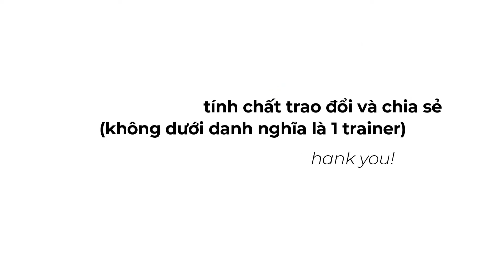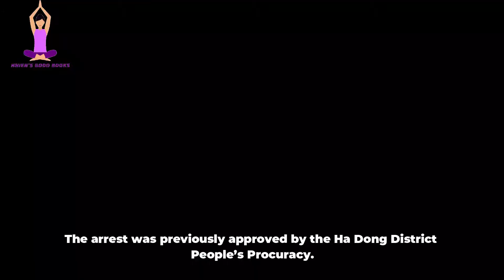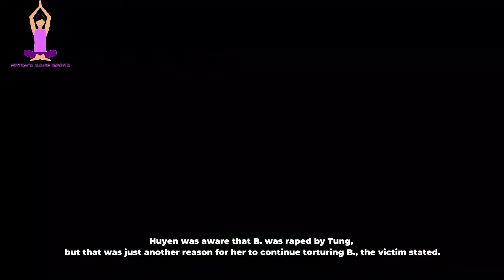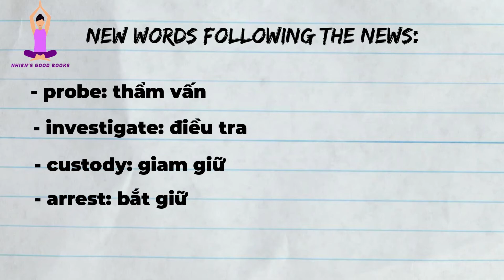Tiếng Anh pháp lý cho luât sư/English for lawyer: A 12-year-old girl allegedly by her mother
Các bạn ơi cùng mình học tiếng Anh pháp lý nha, nội dung của bảng tin hôm nay được dịch ra tiếng Việt như sau:
Bé gái 12 tuổi nghi bị mẹ đẻ bạo hành, người tình của mẹ cưỡng bức nhiều lần
TTO - Trong thời gian dài ở cùng mẹ đẻ, bé H.H.B., 12 tuổi, nghi bị mẹ thường xuyên dùng dây điện, móc quần áo, thép bện thành sợi... đánh đập dã man và bị người tình của mẹ nhiều lần bắt 'làm chuyện người lớn'.
Bắt ông bố nghiện ma túy bạo hành con gái ngất xỉu
Vụ bé trai bị bạo hành: Hàng xóm có nghi ngờ nhưng không ai để ý
Bé gái 12 tuổi nghi bị mẹ đẻ bạo hành, người tình của mẹ cưỡng bức nhiều lần - Ảnh 1.
Toàn thân bé gái bị đánh đập tím tái - Ảnh người nhà cung cấp

Ngày 19-2, gần 1 tháng sau khi được người bác ruột đón về nhà để tránh những trận đòn roi của mẹ và những lần bị người tình của mẹ xâm hại, bé H.H.B. (12 tuổi, trú tại phường Hà Cầu, Hà Đông, Hà Nội) vẫn chưa hết hoảng sợ khi nhắc lại những ký ức kinh hoàng.
H.H.B. cho biết em là con gái thứ hai trong gia đình có 5 anh chị em cùng mẹ khác cha. Tuy nhiên, hiện chỉ có B. và hai em trai ở cùng mẹ. Mẹ em làm nghề tự do, "thường có biểu hiện không bình thường nghi sử dụng ma túy".
Nhiều năm qua, B. thường bị mẹ dùng ống nước, móc quần áo, thép bện thành sợi... đánh đập dã man.
"Mỗi lần em làm sai, không nghe lời là bị mẹ lôi ra đánh. Em khóc thét, van xin nhưng mẹ vẫn không tha. Sau mỗi trận đòn, người em chi chít vết thương nhưng không được sơ cứu hay chữa trị mà để tự lành", bé B. nói.
Từ đầu năm 2020, mẹ B. có quan hệ tình cảm với một người đàn ông tên T. (31 tuổi). Hai người sau đó có một con trai được 1 tháng tuổi.
"Chú T. thường đến nhà cháu chơi. Khi nào mẹ đi vắng thì chú ấy bắt cháu lên giường và "làm chuyện người lớn". Cháu khóc xin tha nhưng chú T. đe dọa nếu kể lại chuyện này với người khác thì chú sẽ đánh. Từ đầu năm 2020 đến nay, cháu nhiều lần bị chú T. bắt "làm chuyện người lớn" ngay tại nhà nhưng do sợ hãi nên không dám nói với ai", bé B. kể.
Bé gái 12 tuổi nghi bị mẹ đẻ bạo hành, người tình của mẹ cưỡng bức nhiều lần - Ảnh 2.
Vùng lưng của bé gái chi chít vết thương sau những trận đòn roi - Ảnh người nhà cung cấp
Bé B. cho biết trận đòn em nhớ nhất là giữa tháng 1, mẹ biết chuyện em "làm chuyện người lớn" với người tình nên bực tức, dùng băng dính trói tay, chân em và bắt nằm sấp lên giường dùng dây điện đánh đập.
Bé B. còn nhiều lần bị mẹ cắt tóc, dùng dây sắt, gậy tre đánh khiến toàn thân em tím tái.
Đến khoảng ngày 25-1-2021, bác ruột biết chuyện nên đã đón B. và em trai về nhà ở nhờ và đưa đi trình báo Công an phường Hà Cầu (Hà Đông, Hà Nội).
Đại diện Công an phường Hà Cầu cho biết đã tiếp nhận vụ việc và đang phối hợp với Công an quận Hà Đông điều tra vụ việc.
Một người thân của bé B. cho biết mẹ của em là chị H.T.T.H. (34 tuổi), có 5 người con với 5 người đàn ông khác nhau. H. chỉ đăng ký kết hôn chính thức với người chồng đầu tiên. "Thấy H. nhiều lần đánh đập các con nên tôi đón các cháu về chăm sóc" - bác của B. nói.
Sưu tầm: Báo tuổi trẻ online